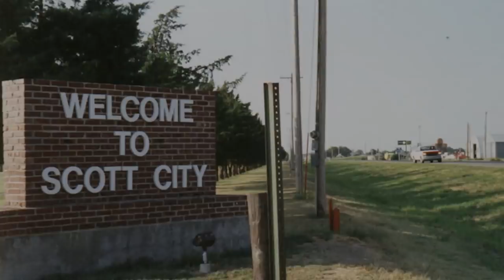Knicks x Squarespace Make It | Ron Baker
From small town hopes to big city dreams, Ron Baker’s commitment to his team and the game of basketball have paved the way for his success. Watch Ron “Make It Pro”